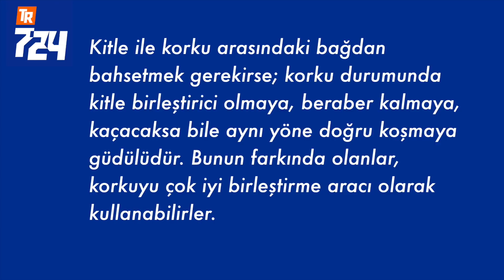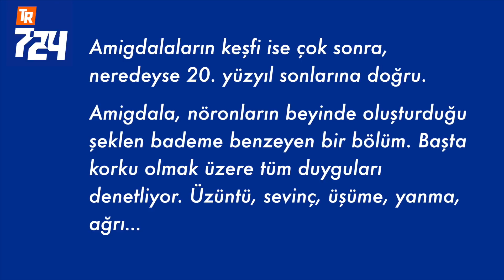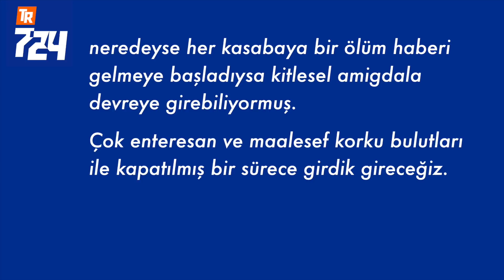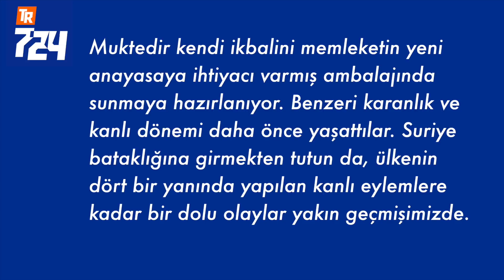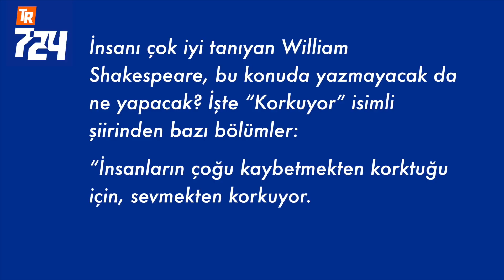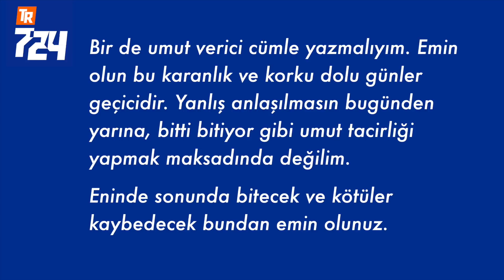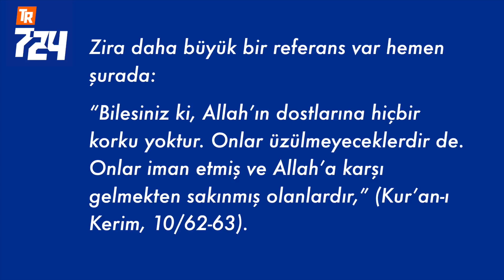Korku devri! | M. Nedim Hazar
Bir de umut verici cümle yazmalıyım. Emin olun bu karanlık ve korku dolu günler geçicidir. Yanlış anlaşılmasın bugünden yarına, bitti bitiyor gibi umut tacirliği yapmak maksadında değilim.